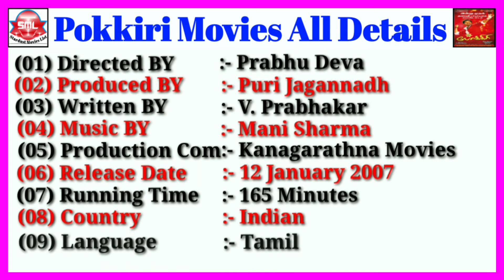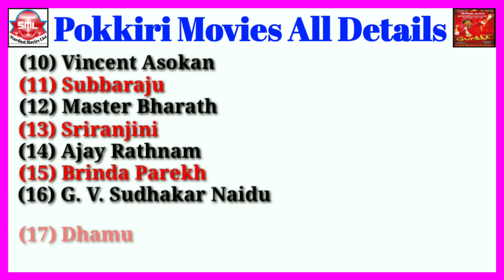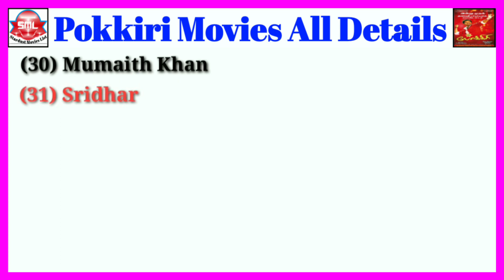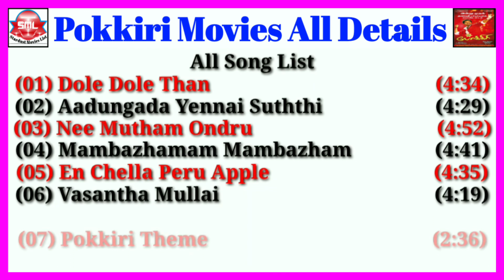Pokkiri Movies All Details || Stardust Movies List